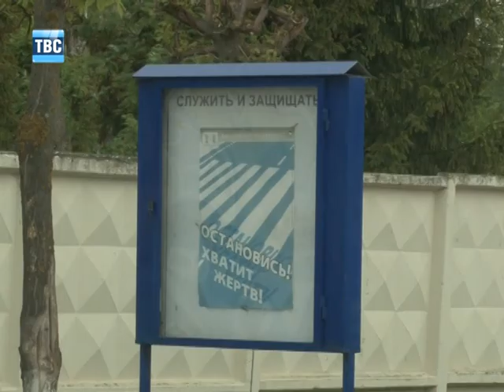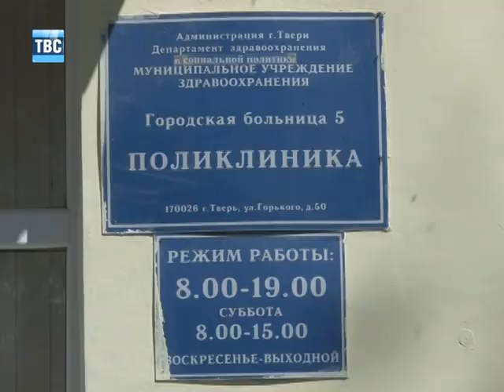Выпуск новостей ТВС от 15.05.12